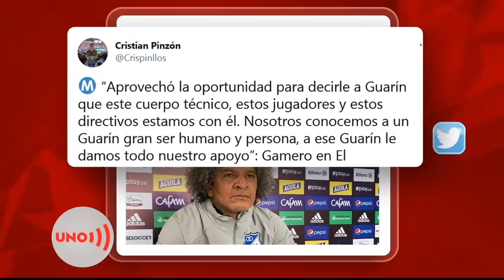Drama personal y familiar: Fredy Guarín, ¿drogas y violencia?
Fredy Guarín, mediocampista de la selección de fútbol en el mundial de Brasil en 2014, fue sacado de la residencia de sus padres e ingresado en un hospital esta mañana, luego de un reporte de violencia intrafamiliar cuyos detalles aún son desconocidos.